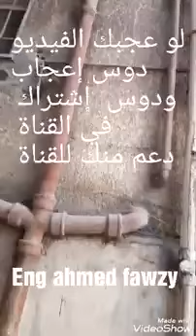شكل ومكان عمود التهوية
سباكة